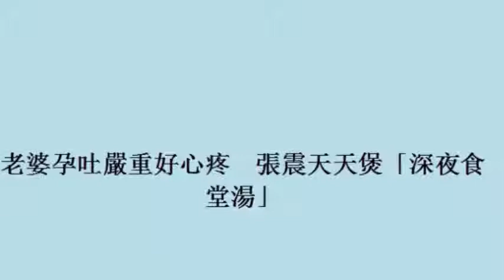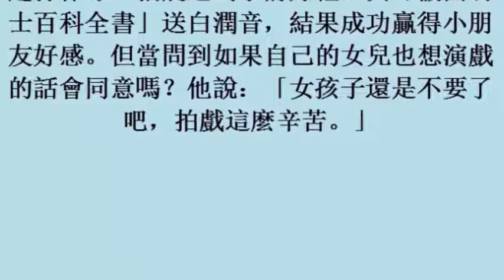老婆孕吐嚴重好心疼 張震天天煲「深夜食堂湯」20october2017)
老婆孕吐嚴重好心疼　張震天天煲「深夜食堂湯」